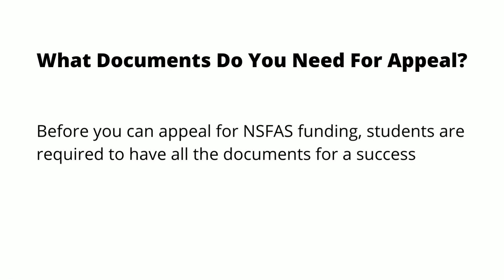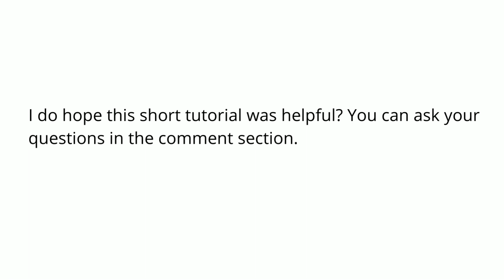How To Download NSFAS Appeal Form - Easy Guide To Follow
In this video tutorial, I'm taking you through the guide on how to download NSFAS appeal form for your motivational appeal letter.
I'll also answer some FAQs about downloading NSFAS appeal forms, etc.
Since this is a short video guide, you should read the full article guide